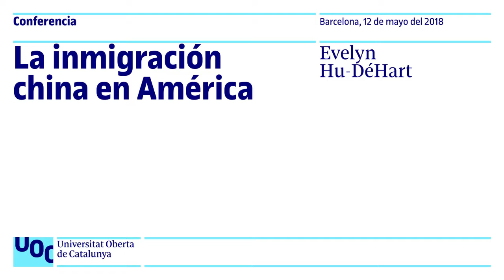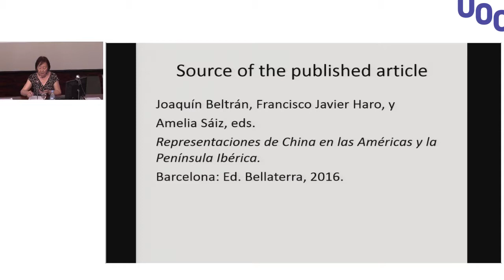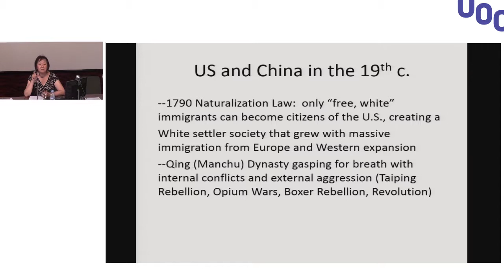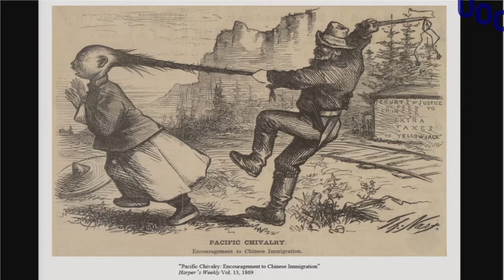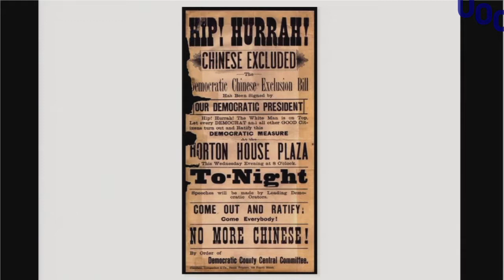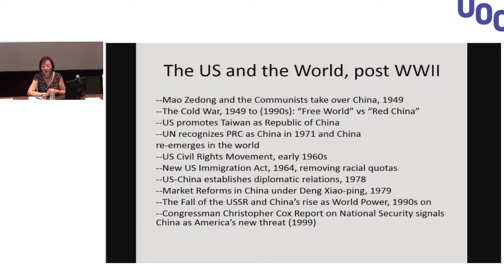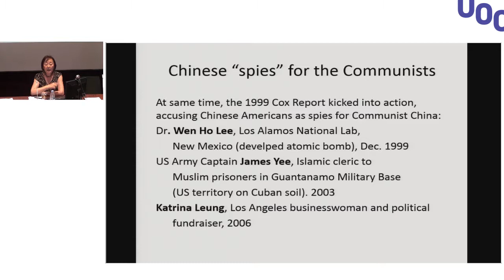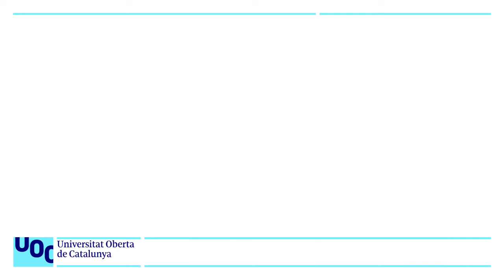La emigración china en América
"La emigración china en América, por Evelyn Hu-DéHart, catedrática de los Estudios Americanos de la Universidad de Brown.

Conferencia sobre inmigración china en América (principalmentelos EEUU) del s. XIX hasta el s.XX tardío, enfocando en los estereotipos construidos por ellos, que varían de un extremo al otro, de un ""peligro amarillo"" (""yellow peril"") a una ""minoría modelo"" (""model minority""), dentro del contexto de la globalización del s.XIX con una América ascendiente y la China (Qing) descendiente, y de la era de posguerra, con la China ascendiente y una América cada vez más multiracial que blanca.

Se incluirán algunas notas sobre la emigración china en Europa y España."